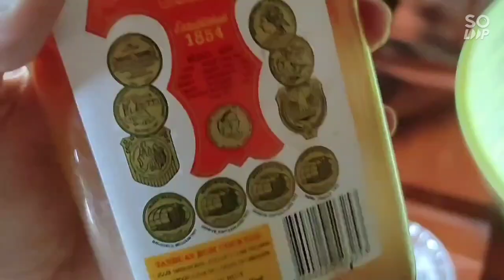OYSTER FRESH FROM FISH POND!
Ganito ako pag kumain ng oyster!😅
Ang sarap talaga mamuhay sa probinsiya😊

Oysters are rich in zinc, iron, selenium, and vitamins B12 and D. Some of these nutrients have antioxidant properties and help promote overall health.